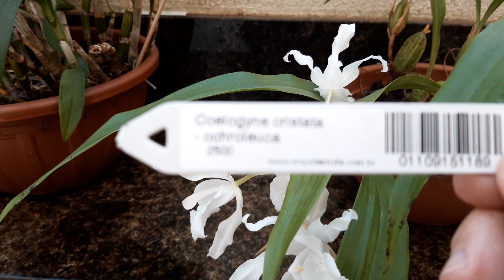Coelogine Cristata Ochroleuca